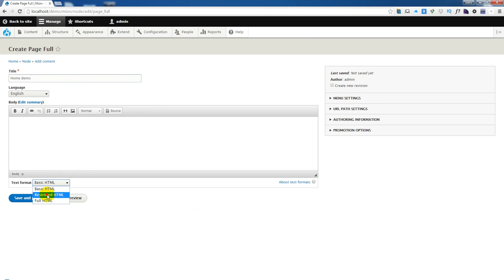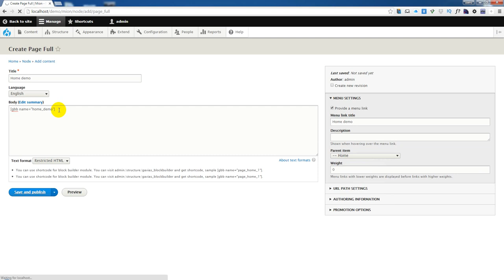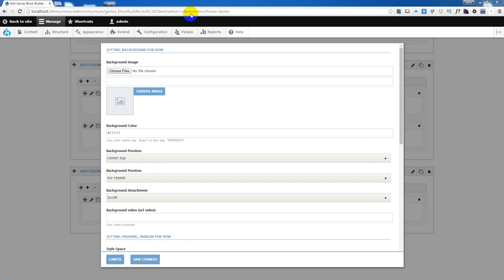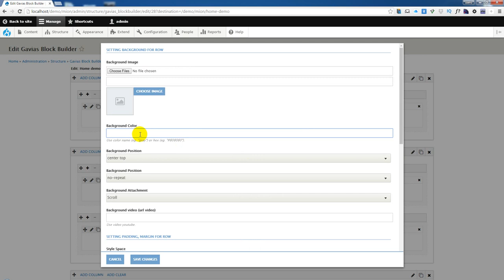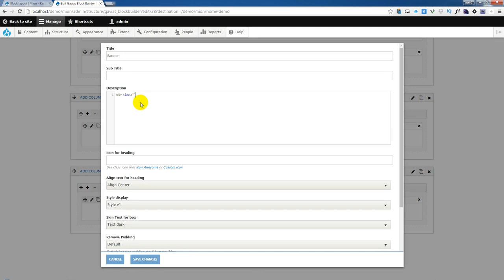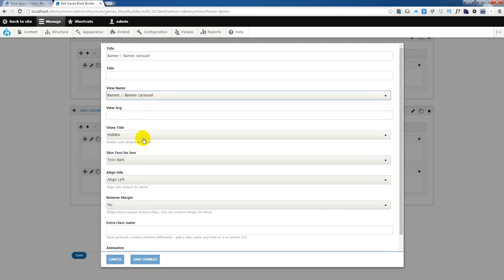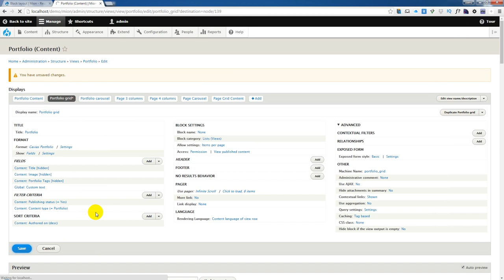Block Builder (Mion, Tico and Foxin Theme)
Mion theme is modern and professional business Drupal theme with fuly responsive design. A great candidate for any type of website, for personal or business use, Mion is easy to use and highly customizable. The theme has its own super powerful theme control panel with lots of useful options and tools to manage your site: Block builder, SliderLayer, Customize, etc. Mion Theme is built with Gavias Block Builder, the amazing drag and dop builder allows you build professional block in just some simple clicks. In addition, with over 22 widgets integrated, building content is never easier. Mion theme apply the latest web technologies: Bootstrap 3, SASS, HTML5, CSS3, Font Awesome 4, Custom Font Icon, Block Builder, Silder Layer